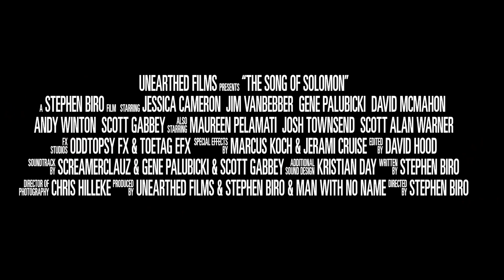The Song of Solomon (aka American Guinea Pig: The Song of Solomon) (2017, USA) Trailer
The Song of Solomon (2017) | Directed by Stephen Biro
aka American Guinea Pig: The Song of Solomon
Written by Stephen Biro | Starring Jessica Cameron, Scott Gabbey, David E. McMahon
Follows American Guinea Pig: Bloodshock (2015) | Followed by American Guinea Pig: Sacrifice (2017)